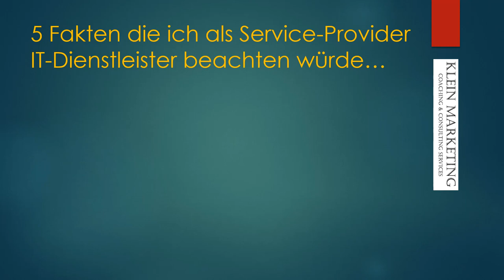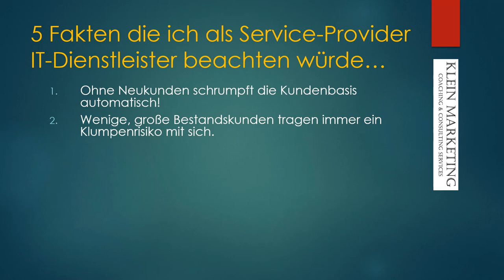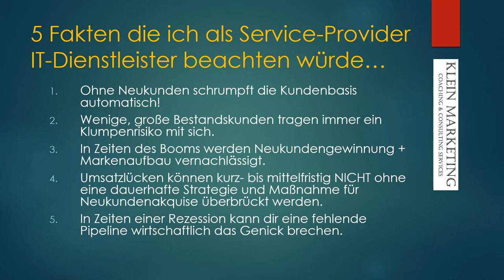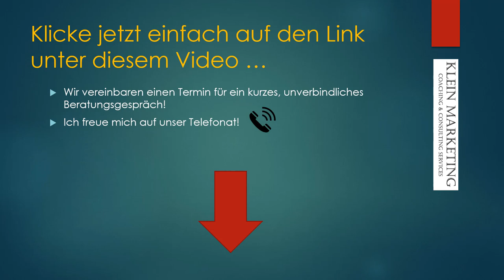5 Fakten die ich als Service-Provider IT-Dienstleister beachten würde um die Corona-Krise ..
Die Corona-Krise besser überstehen als jeder andere Service-Provider,  IT-Dienstleister oder Systemhaus. Indem ich mehr Neukundengeschäft generiere! Willst du wissen wie das geht? DANN ...

Einfach Eintragen oder mich direkt anrufen! – Wir vereinbaren einen Termin für ein kurzes, unverbindliches Beratungsgespräch am Telefon damit wir auch Ihnen ein individuelles Angebot für eine passgenaue Kundenakquise B2B erstellen können.

Anfrage für hochwertige Leadgenerierung B2B und mehr Geschäft in 2020

Happy Hunting!